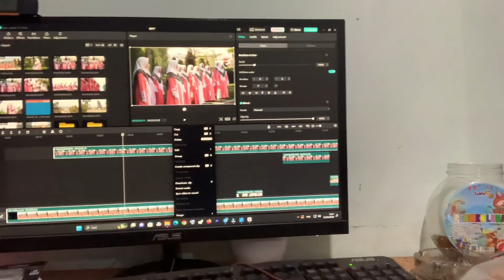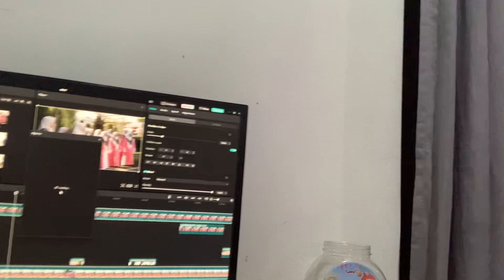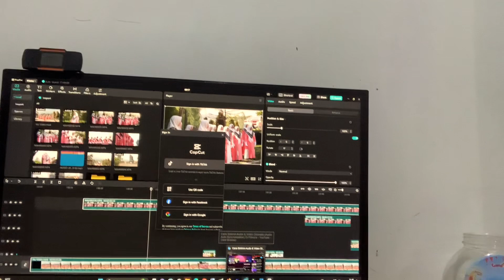Editor video ringan buat pc#shorts